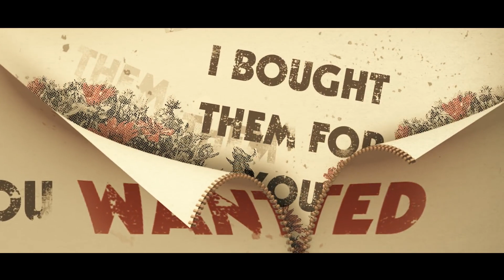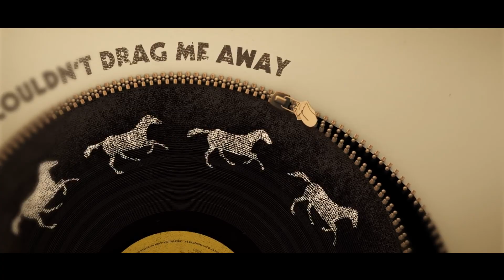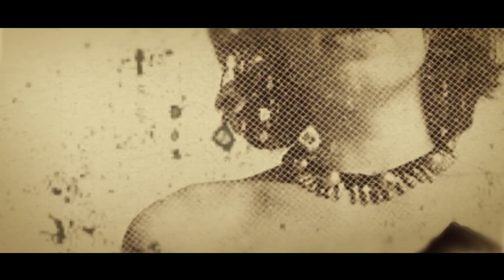y2mate com the rolling stones wild horses acoustic lyric video SQTHB4jM KQ 1080p